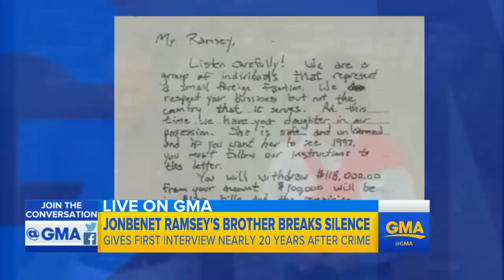JonBenet Ramsey Murder 20th Anniversary Sparks Renewed Interest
JonBenet Ramsey 20th Anniversary Sparks Renewed Interest | The "GMA" team of insiders analyze some of the biggest stories trending this morning.